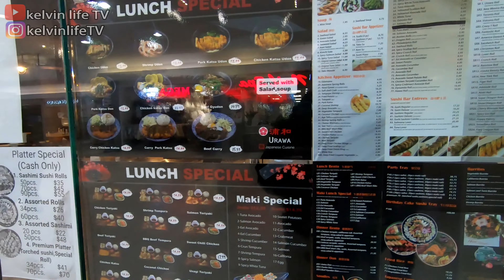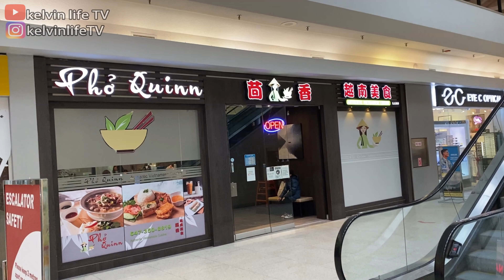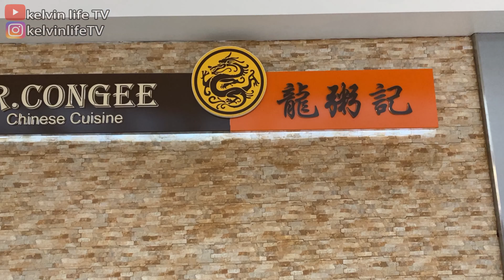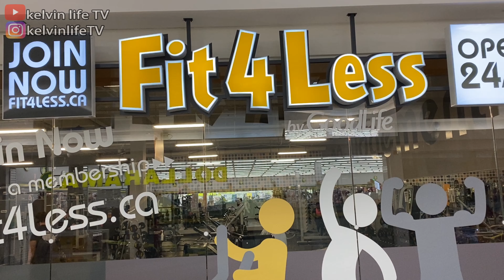[集體回憶] 之 多倫多Bridlewood Mall [大半都是華人商鋪] Memory of Bridlewood Mall[kelvin life TV溝粉頻道]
* 附有字幕！ 請按CC齒輪[中文字幕]*
* Come with subtitles! Please press CC for[English Sub]*

Sony ZV-1